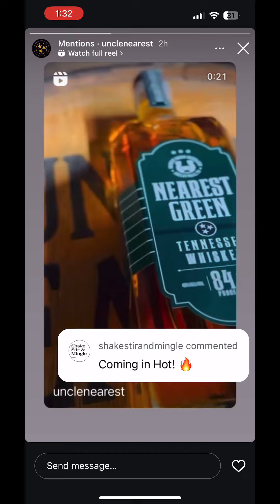Powerhouse Fawn Weaver's Inspiring Words to Beyoncé & LeBron: Elevating Legacy Through Empowerment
Fawn Weaver, the powerhouse behind Uncle Nearest, shares her wisdom with global icons Beyoncé and LeBron James, reminding them that true legacy is built not just on success, but on lifting others up along the way.

-Audio Podcast:
-iheart: @shakestirandmingle
-Pandora: @shakestiransmingle

-Amazon storefront: